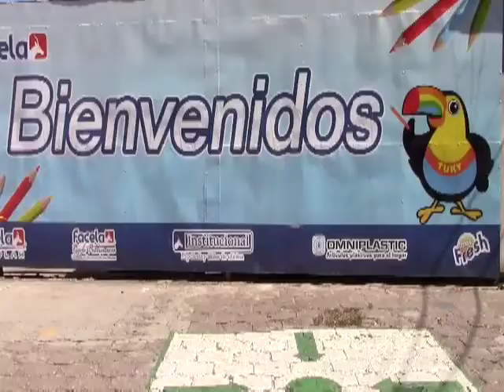Como se elaboran los lápices en El Salvador? Steven Carter nos habla al respecto